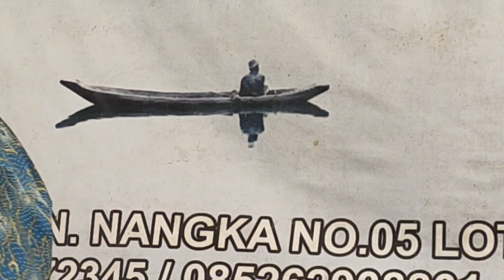Didong Jemen / CEH Surya / Pesta Pernikahan / Pegasing